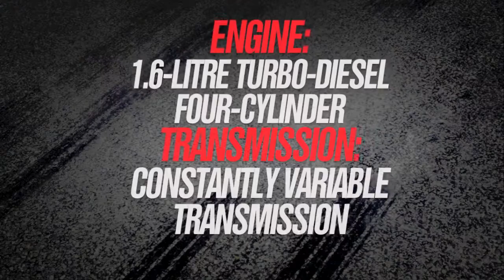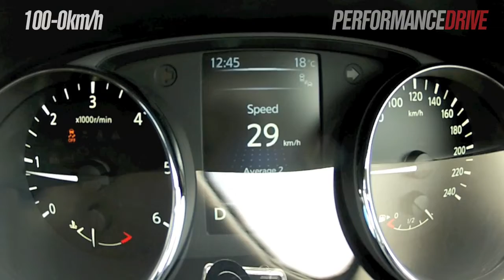2014 Nissan QASHQAI diesel 0-100km/h & engine sound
2014 Nissan QASHQAI TL diesel 0-100km/h & engine sound. for the review.

2014 Nissan QASHQAI TL
1.6-litre turbo-diesel four-cylinder
Constantly variable transmission (CVT), front-wheel drive
0-100km/h in 10.1 seconds (as tested)